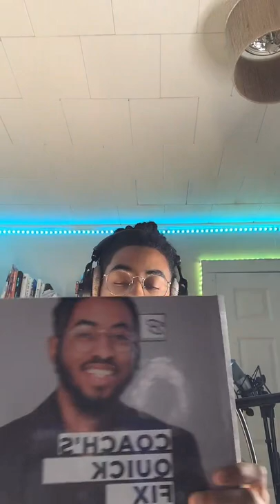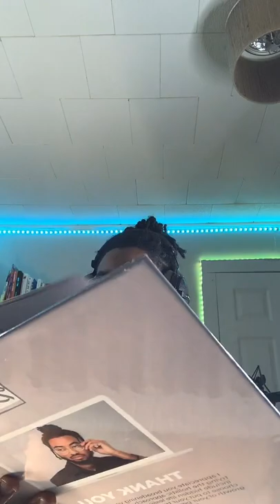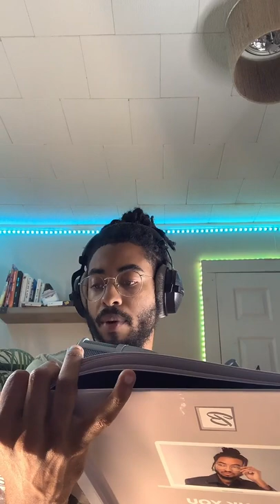LIVEWITHBRINE EP.13-WELCOME BACK FAMILY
Holistic Politics & Q&A. Diving into the state of the world today.